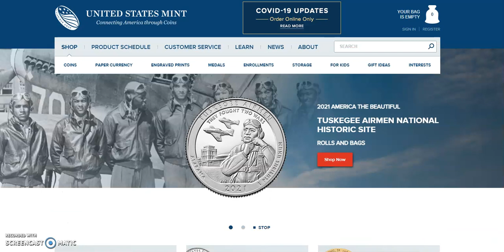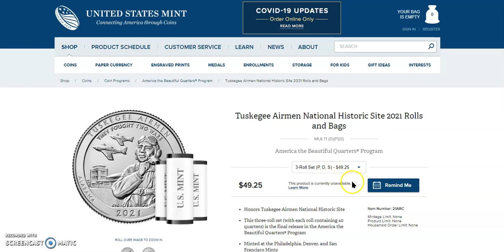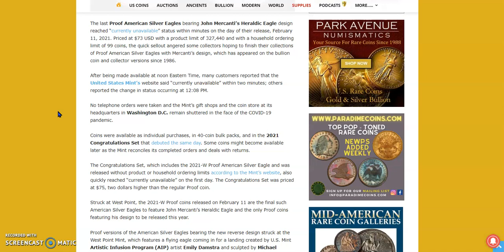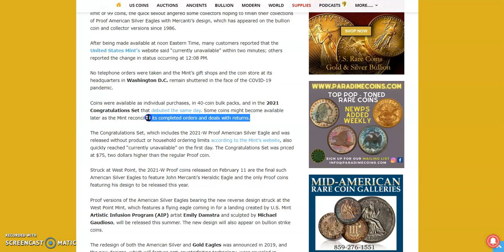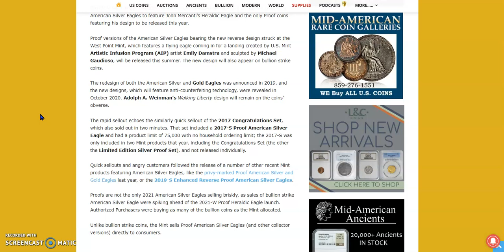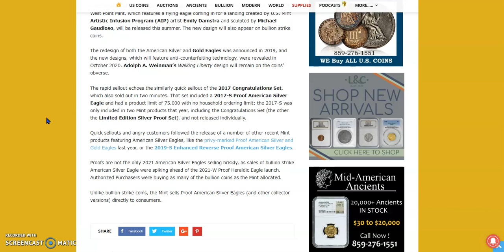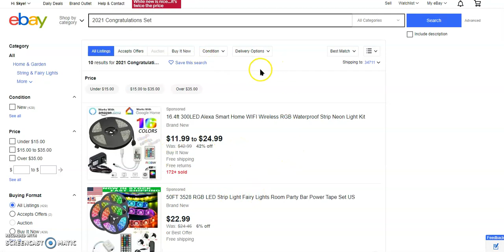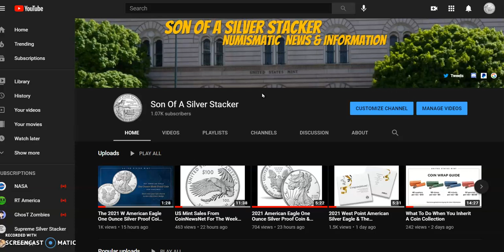Unprecedented Sales Of 2021 West Point American Silver Proofs Made Them Unavailable Within Minutes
Welcome, in today's video we talk about yesterday's roll-out of the 2021 American Eagle One Ounce Silver Proof Coin as well as the Congratulations Set 2021. The sets are currently unavailable as of now, but will most likely be back on sale in the early morning hours between 5-8 am ET.

There is also another US Mint product that has currently unavailable status, it is the Tuskegee Airmen National Historic Site 2021 P D S Rolls.